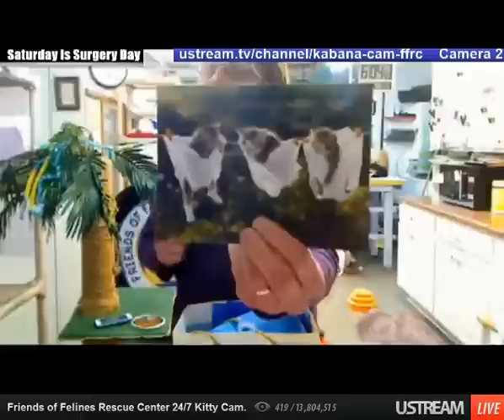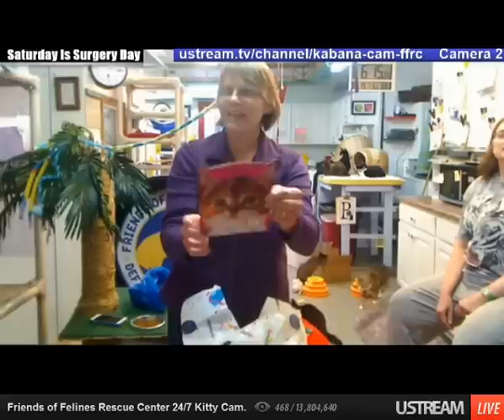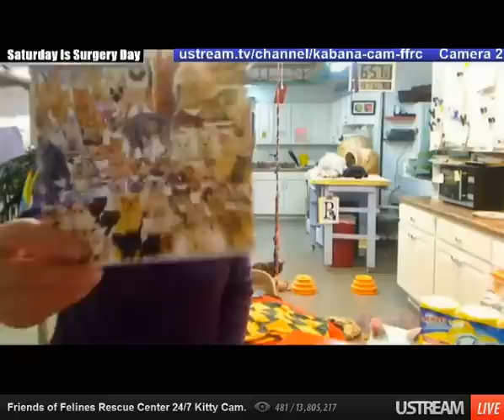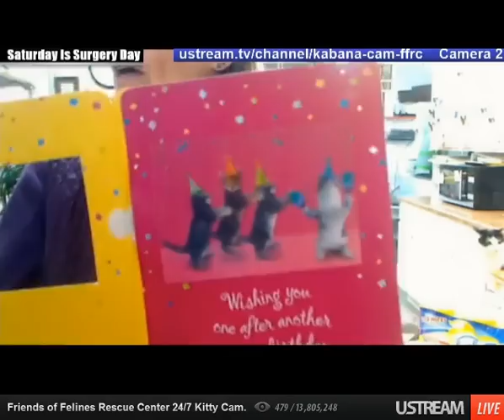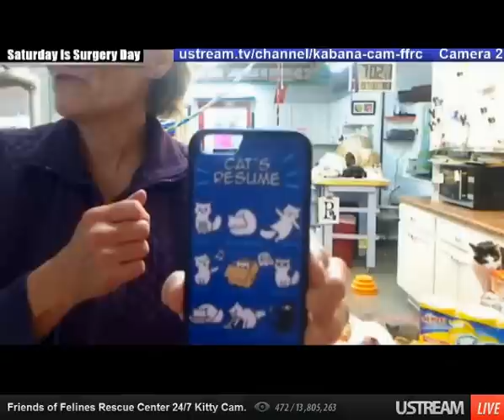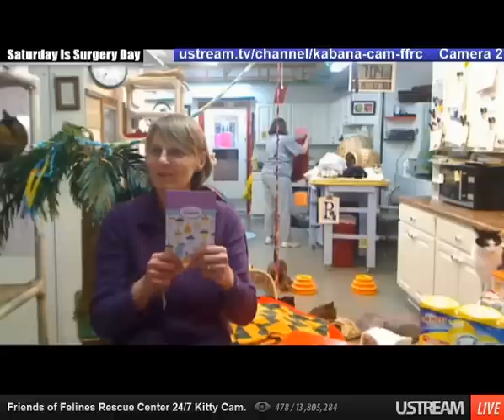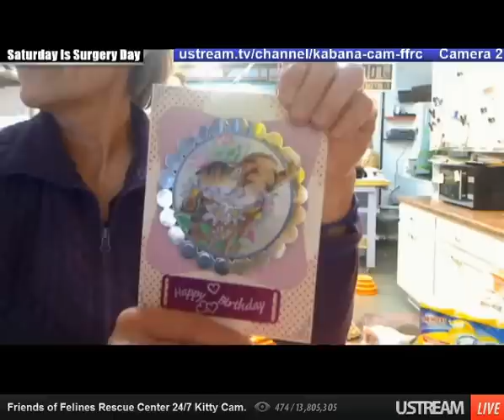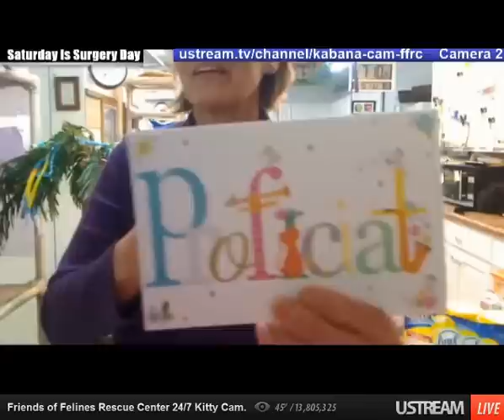Boxes 3 19 2015